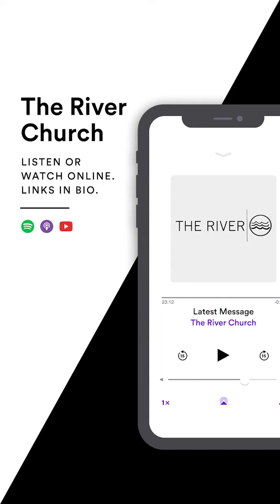How To Best Hear From God